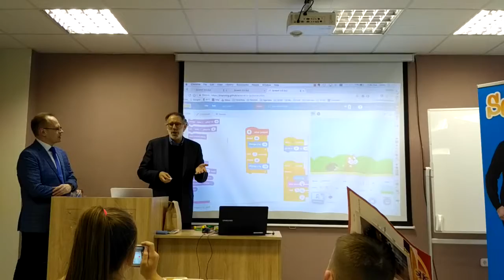Mitch Resnick (Митч Резник) в Минске о новых возможностях в Scratch 3.0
14 мая 2018 г., Минск, Образовательный центр Парка высоких технологий. Встреча Митча Резника с учениками и преподавателями. Митч показывает пример того, что они делают нового в Scratch 3.0: новые способы управления игрой!

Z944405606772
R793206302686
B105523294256